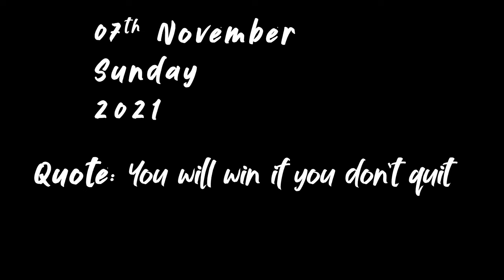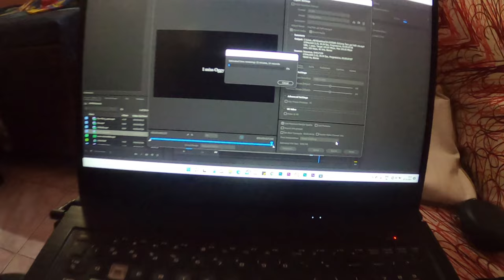Finally Met Oggy 😍😍 || Season 2 Episode 61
Diwali vacations got over, and its time to meet my pet OGGY